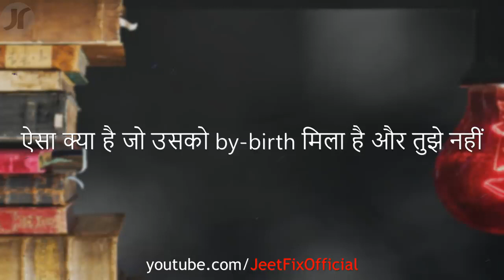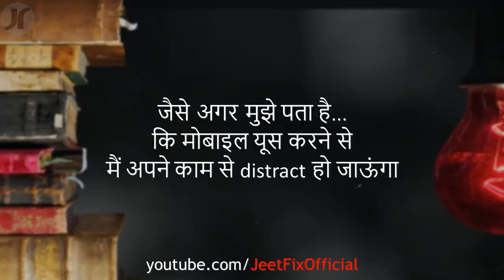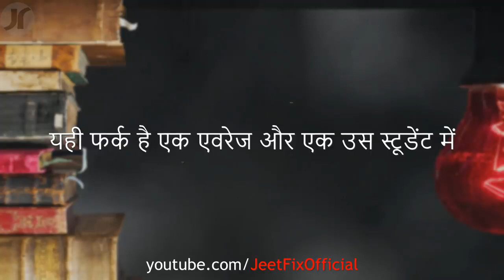आप टॉपर कैसे बने || अपनी क्लास में और अपने जिंदगी पढ़ाई ना कर पना youtubevideo studymotivation 💯 💯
आप टॉपर कैसे बने || अपनी क्लास में और अपने जिंदगी
इस वीडियो में पूरी जानकारी शुरू से लेकर अंत